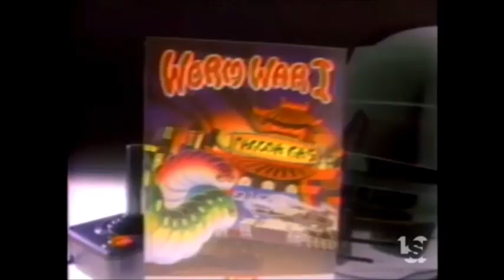Warner Home Video Logo Bloopers Episode 2: The Return After the Whole Year (Part 4) (Final Part)